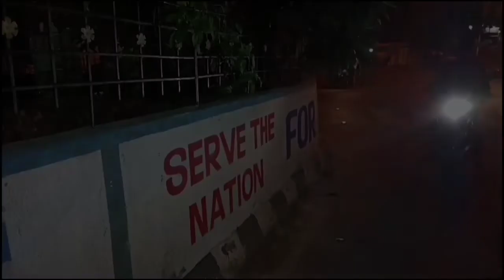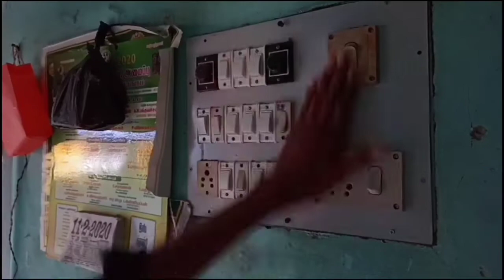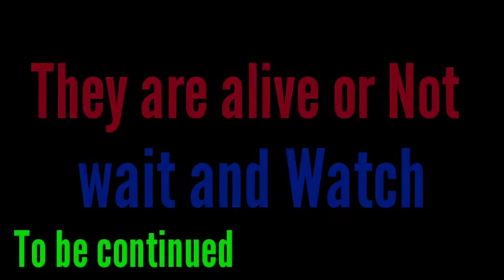PANIC|Mini Series|Episode-3|Star Shorts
panic short film|Star Shorts

This is a creative entertainment channel
                      please support

Cast:
Fabian
Balaji
Fizul

Camara man

Datchana Murthy

Music Director

Nithish

Channel partner

Mary angelinnal
Allan
Nasar

Music's From